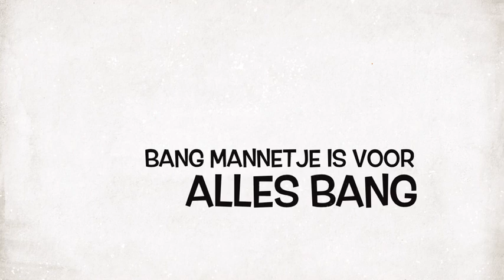Bang Mannetje - Joes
Een vrolijke, interactieve voorstelling voor kleuters gebaseerd op het gelijknamige prentenboek van Mathilde Stein en Mies van Hout. In een intieme sfeer speelt en zingt Joes een dag uit het leven van Bang Mannetje.